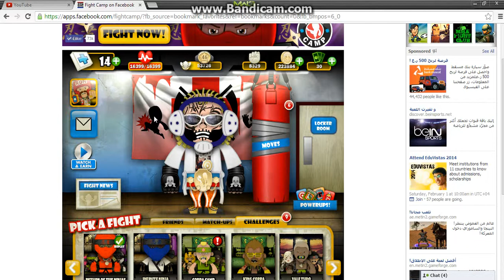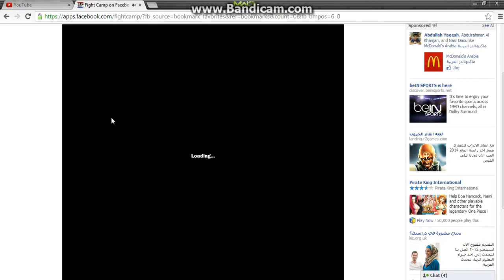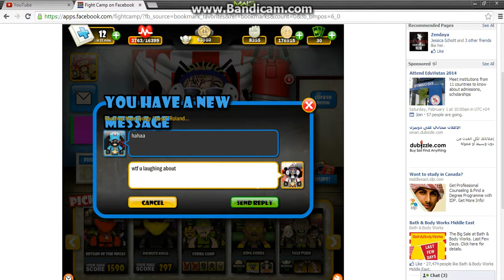Fight Camp Campaign Ep.7 (I'M BAAACK)